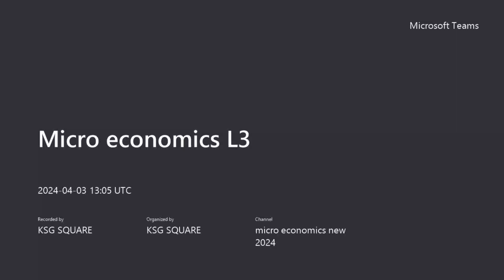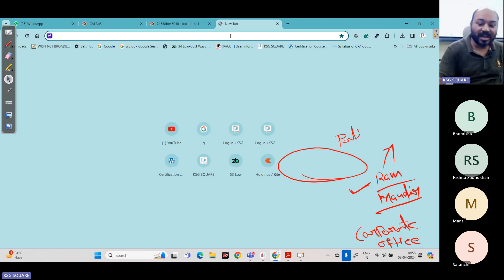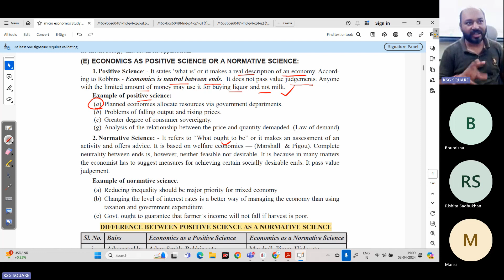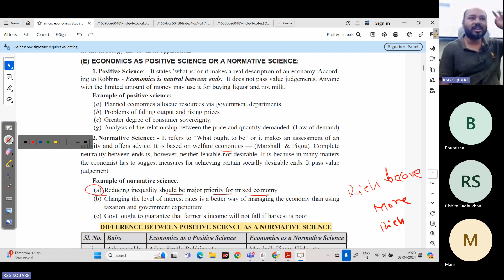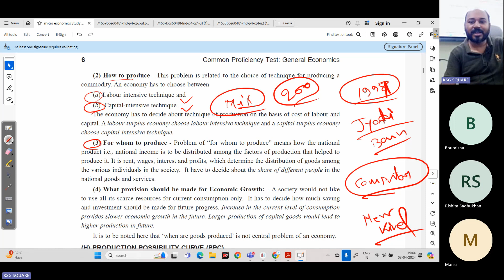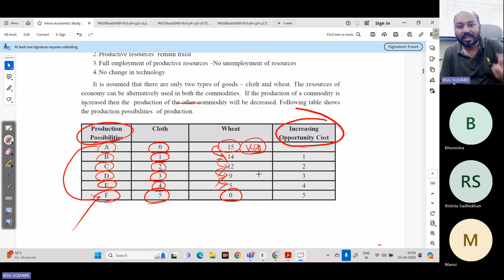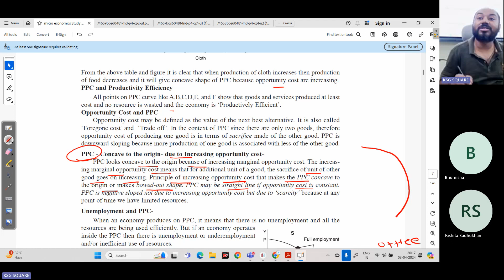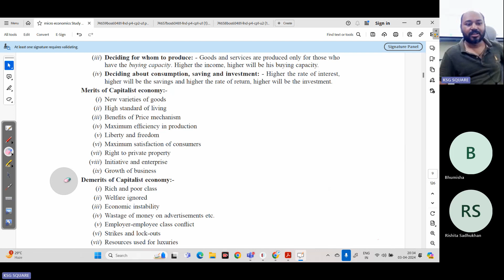Micro economics L3 | Central Economic Problem & PPC complete Concept